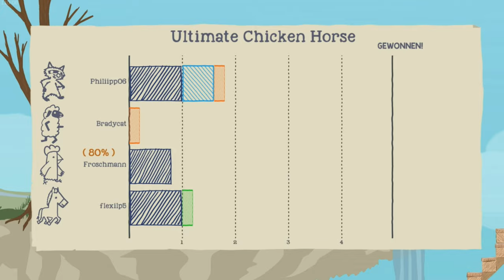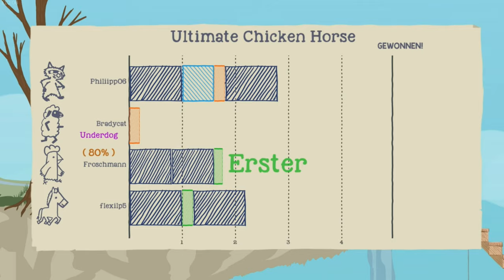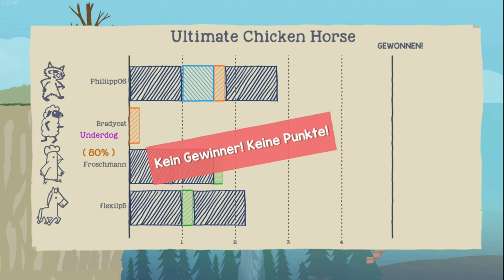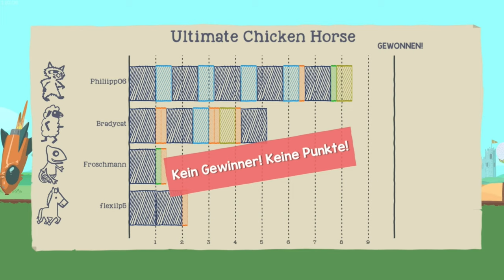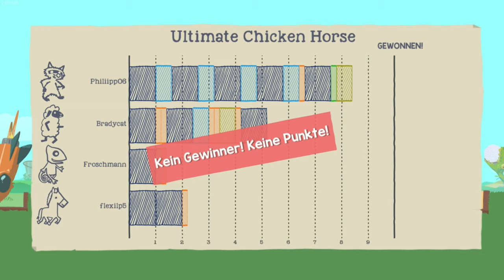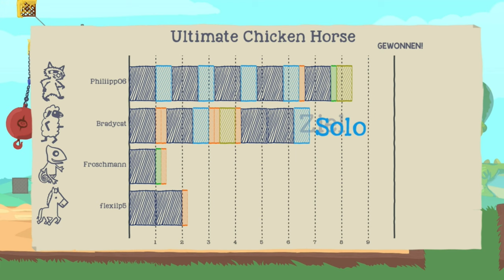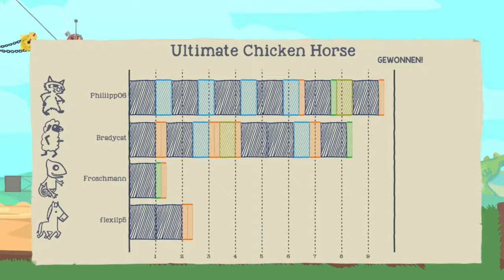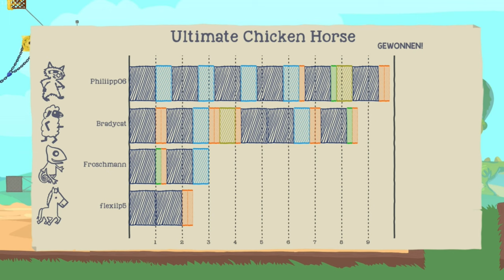WiE kAnNeR jEdEsMaL gEwInNeN?!?!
‣ Ich hoffe euch gefällt dieses Video :3